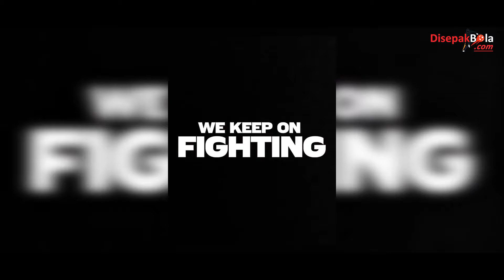Belanda Lolos Otomatis ke Piala Dunia, Turki Rebut Tiket Playoff !!!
Disepakbola.com - Belanda lolos otomatis ke putaran final Piala Dunia 2022 setelah menang telak atas Norwegia pada laga pamungkas kualifikasi Grup G. Sementara itu, tiket playoff dari Grup G diraih Turki setelah mengalahkan Montenegro.